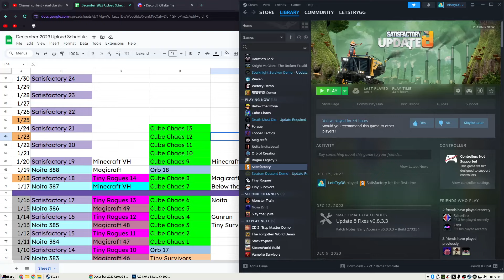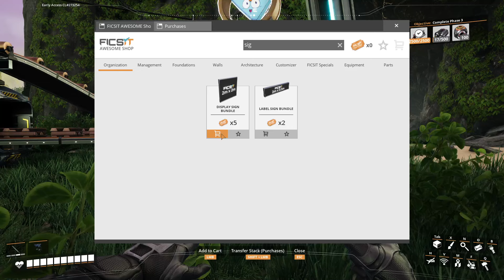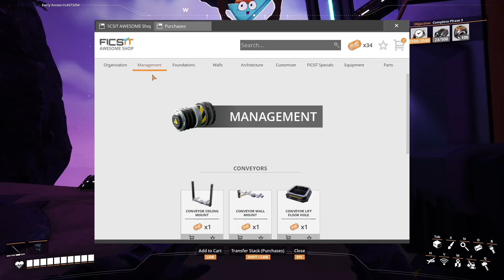Modular Engines & Plastic/Fuel Clean-Up: Let's Play Satisfactory Ep 47